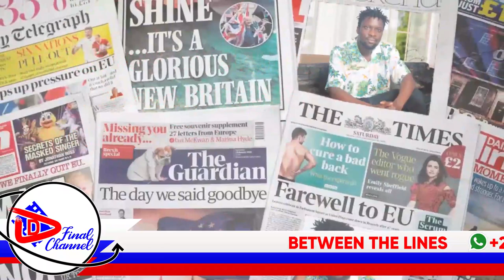ISMA OLAXXESS AKUBYE EBITULI MU TEEKA LYA NSEREKO ERY'OMUTIMBAGANO. ALIREESE KUKWATA BOBI WINE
TRENDING STORY